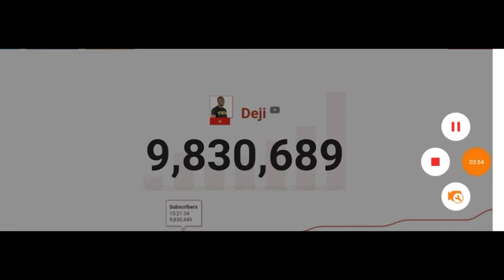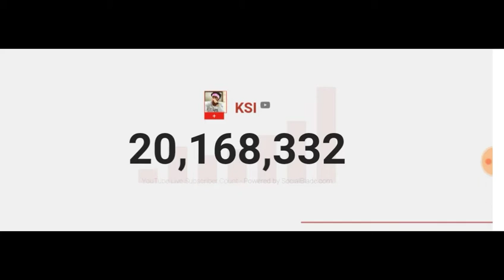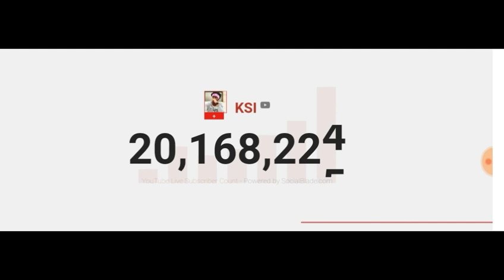DEJI GANING SUBS! VS KSI LOSING SUBS!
Anyways there was beef between Ksi and CSG again so I decided lemme record Ksi losing subs and so one